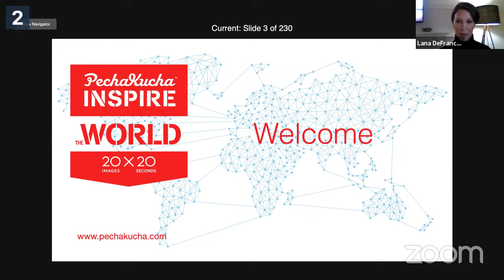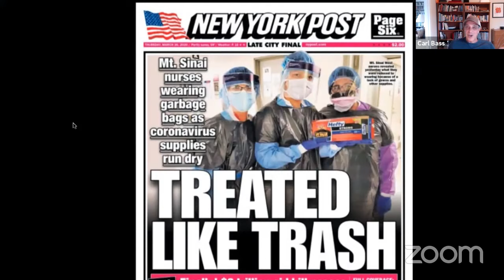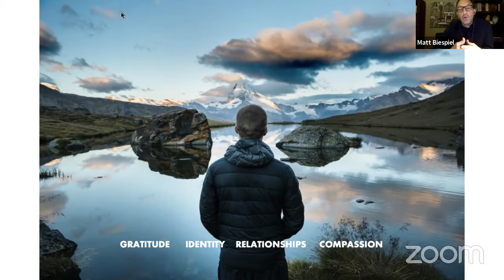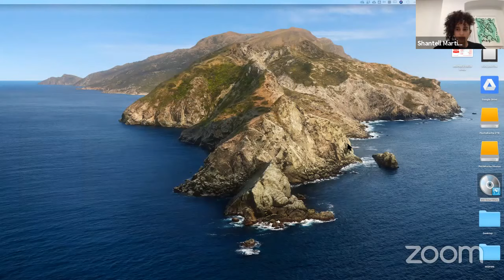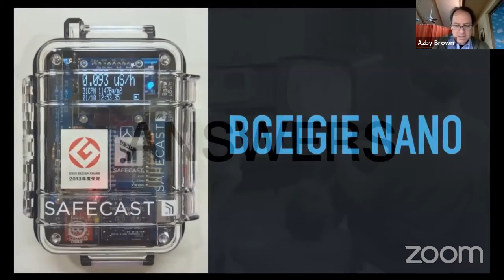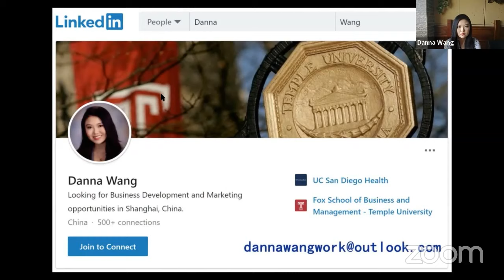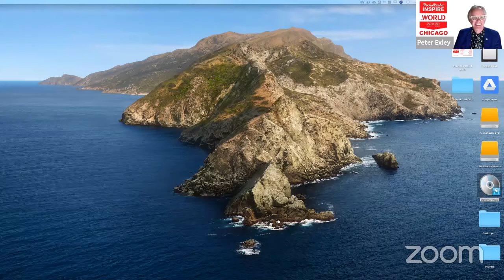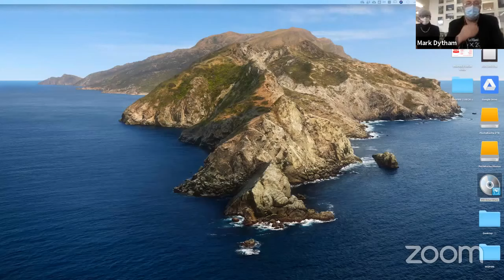PechaKucha INSPIRE the World - GLOBAL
What a world we live in. The change in life has been so quick and dramatic, but one thing is for sure – we all still want to get together and inspire one another. It is especially in tricky moments that creativity strives and finds solutions. PechaKucha wants to try and capture that, inspire people and stay positive, while bringing everyone together globally.

PechaKucha INSPIRE the World, a series of global online events that showcase creativity, ingenuity, and passion around the world during this global pandemic.

This project builds on our INSPIRE Japan, INSPIRE Christchurch initiatives.

PechaKucha INSPIRE the World will event will kick off around the world at

7pm SF 15th April
9pm  Chicago 15th April
10pm  New York 15th April
11am  Tokyo  16th April
3am  London 16th April